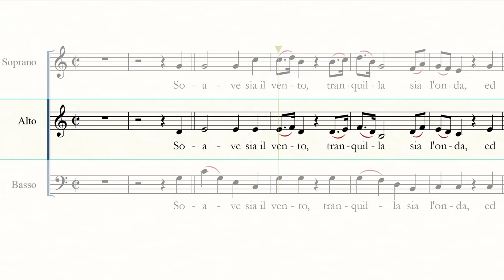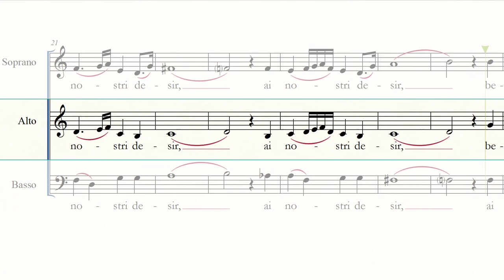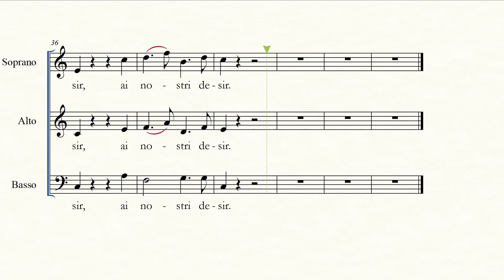Wolfgang Amadeus Mozart - Soave sia il vento CONTRALTO o MEZZO karaoke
ALTO (or MEZZOSOPRANO) Enhanced voice version of "Soave sia il vento", from Mozart's Così fan tutte.
Slightly slower than original and lowered in C major.